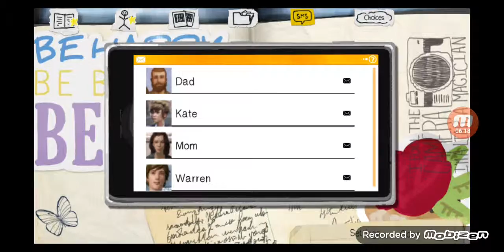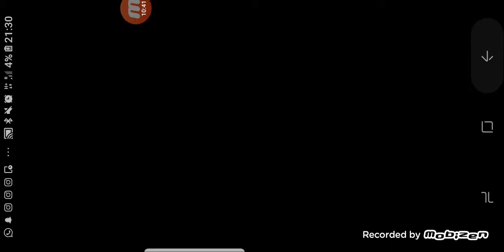#25 LIFE IS STRANGE!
I'm playing this really exciting game at the moment; Life is Strange! Follow me in this adventure and see how the game works out.

WARNING: includes spoilers!